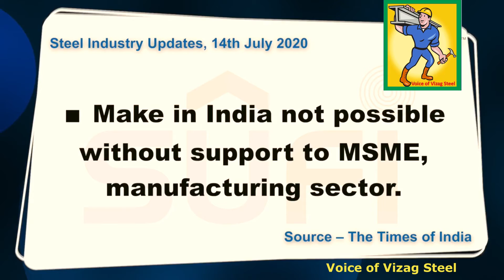Steel News Updated (14-07-2020) by SUFI & VVS.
VVS - 549.